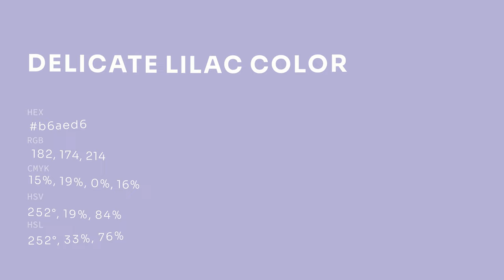Delicate Lilac color b6aed6 hex color - Violet color - Warm color b6aed6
What color is Delicate Lilac ? b6aed6 hex color - Violet color - Warm color b6aed6

Hex b6aed6 Color Code is also known as Delicate Lilac color.

Hex b6aed6 Color code in RGB color code model is created after adding 71.37% red color, 68.24% green color and 83.92% blue color.
Hex b6aed6 Color code in CMYK color (process color) code model is generated after subtraction of 14% cyan, 18% magenta, 0% yellow and 16% black.